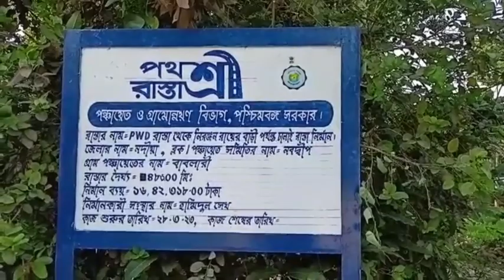পথশ্রী প্রকল্পে রাস্তার সূচনা বাবলারিতে।